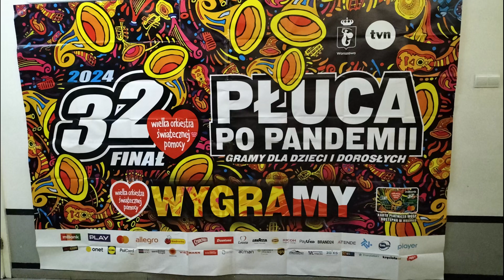11 Gdzie Ci Mężczyźni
Nagrania z koncertu Orkiestry Ochotniczej Straży Pożarnej w Garwolinie. Zagraliśmy w sali widowiskowej Centrum Sportu i Kultury na finale Wielkiej Orkiestry Świątecznej Pomocy 28 stycznia 2024r ok godziny 19:00. Orkiestrę poprowadził Zbigniew Miętus. Zaśpiewali Małgorzata Bajek i Tadeusz Talarek.